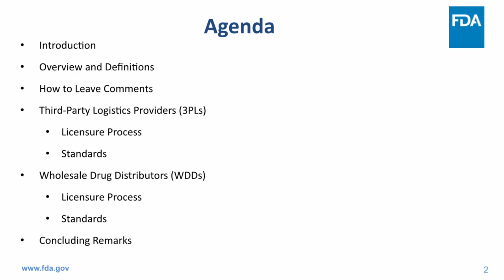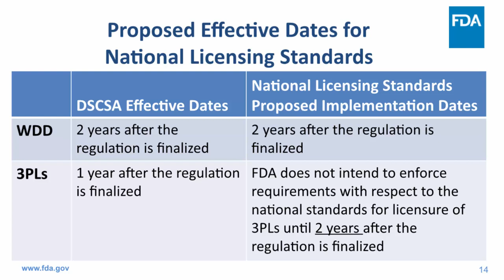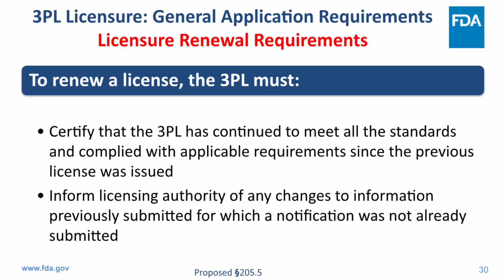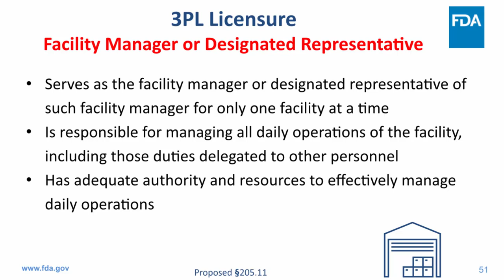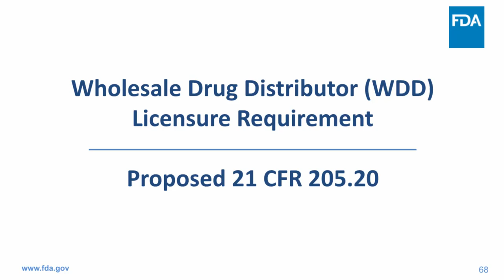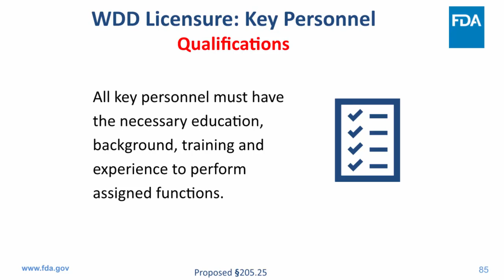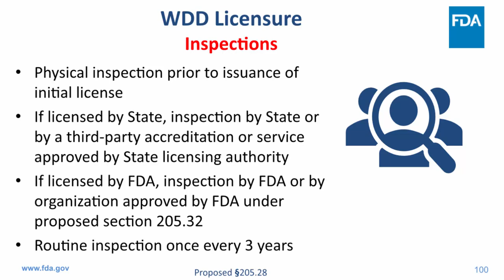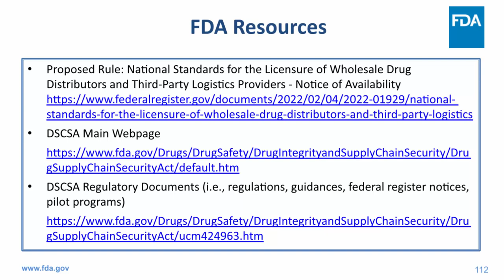National Standards for the Licensure of Wholesale Drug Distributors&Third-Party Logistics Providers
FDA’s Office of Compliance provides an overview of the proposed rule. Comments are due by June 6, 2022. When final and effective, every U.S. wholesale distributor and third-party logistics facility will be held to these standards. Only those licensed according to the proposed national standards would be able to engage in transactions related to the sale and distribution of certain prescription drugs with other members of the supply chain. Where a state does not have a licensing program in accordance with the regulation, FDA would be the licensing authority.

0:01 - SBIA Introduction
3:00 – Webinar overview and background into the proposed regulations
19:15 – How to comment on the proposed regulation
21:51 - Discussion of the Contents of the Proposed Rule
23:54 - Overview of Proposed Standards for 3PL Licensure
53:58 - Overview of Proposed Standards for WDD Licensure